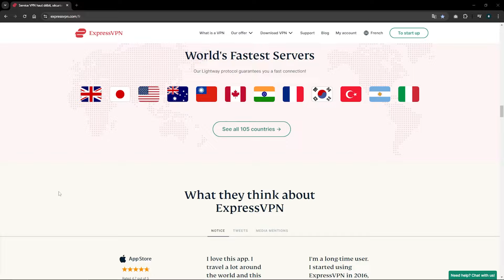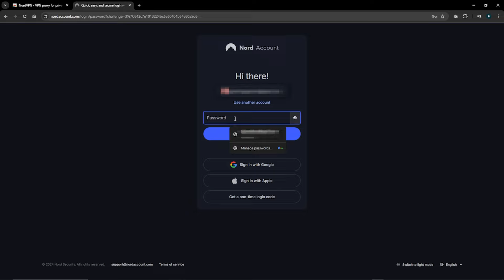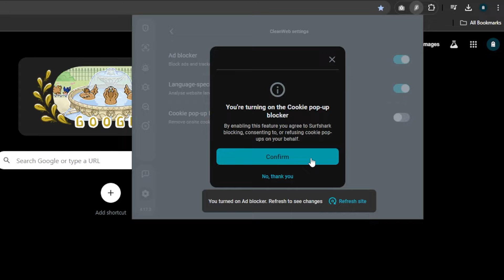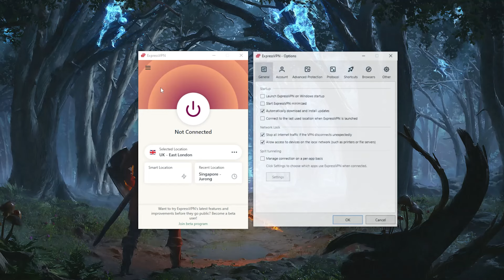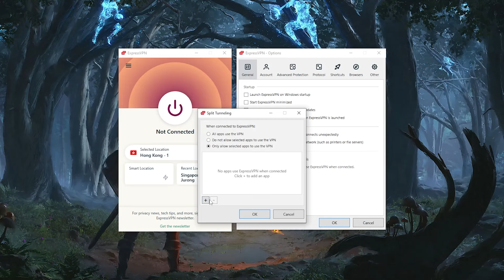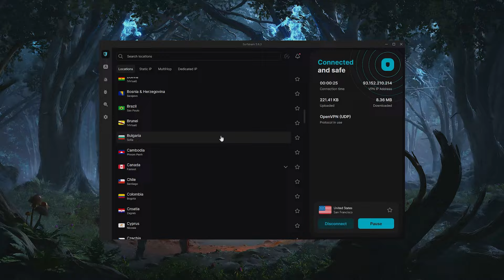Best VPN for Germany - Ranked & Reviewed for 2025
Best VPNs for Accessing German and International Content

Hey, what's going on guys, welcome back. Today, I want to show you some of the best VPNs for Germany. Whether you're looking to access German content, like German Netflix, or if you're already in Germany and want access to international content, these VPNs will work wonderfully. They can help you bypass restrictions and give you freedom to access the entire internet.

For example, by connecting to a UK server, you can access BBC iPlayer, or by connecting to an American server, you can access services like Hulu, Amazon Prime Video, Disney Plus, and American Netflix. The VPNs I recommend are ExpressVPN, NordVPN, and Surfshark. They excel in streaming, torrenting, and overall security, and they all have strict no-logs policies, ensuring your information is not shared with your ISP, government, or any third parties.

Security and Privacy: Why These VPNs Are Trustworthy

These VPNs are chosen because they have been independently audited, which means third-party auditing companies like PricewaterhouseCoopers, KPMG, and Cure53 have inspected their security measures. This gives a certification of safety and reliability. ExpressVPN, in particular, has proven its no-logs policy in a real-life situation in 2017 when the Turkish government seized an ExpressVPN server during an investigation but could not extract any user data.

While NordVPN and Surfshark also have strong no-logs policies, ExpressVPN stands out with its multiple audits and proven track record. This makes it a top choice for privacy, in addition to being easy to use, reliable, and consistent for streaming, torrenting, and general privacy.

Unique Features and Benefits of Each VPN

NordVPN offers a variety of extra features that can be useful in different situations, such as CyberSec for blocking ads and malware, and Double VPN for an extra layer of encryption. Surfshark is the best budget option, offering all the necessary features without compromising quality.

One of its biggest advantages is the ability to secure an unlimited number of devices with a single subscription, unlike ExpressVPN, which is capped at eight devices, and NordVPN, which allows up to ten devices per subscription. These features make Surfshark ideal for those looking to protect multiple devices at a lower cost.

Hope you enjoyed my Best VPN for Germany - Ranked & Reviewed for 2025 Video.

Transkrip